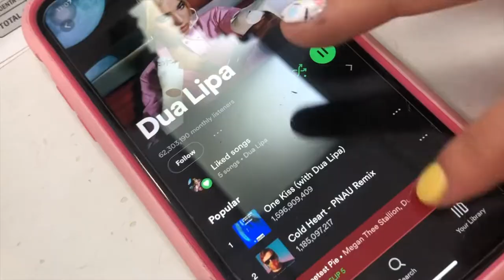UN DÍA CONMIGO EN EL TRABAJO || Vale Bolaños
- ¿Quieres un saludo en el próximo video? 💕
Solo tienes que enviarme una captura de pantalla de que estas suscrito y con las notificaciones activadas a mi Instagram!! @valebolaos14

Preguntas Frecuentes
- Editor que uso: Final Cut Pro 💕
- Edad: 18 años
- Cámara: iPhone 11